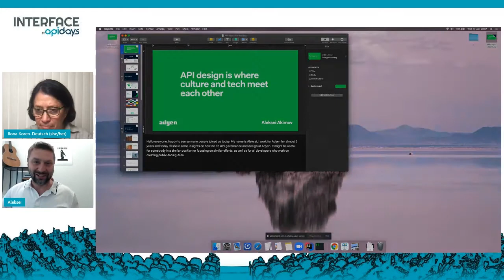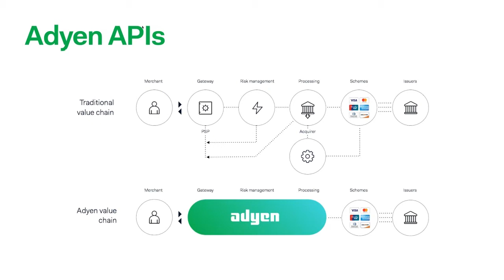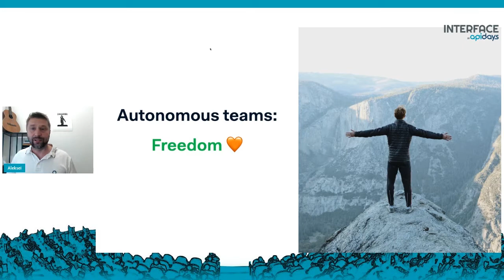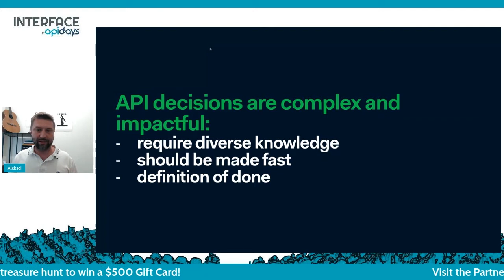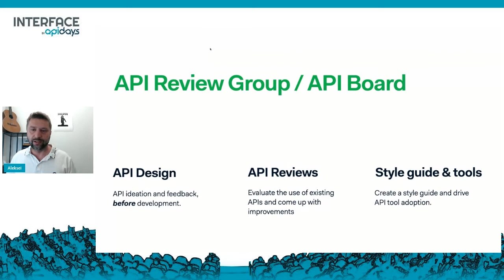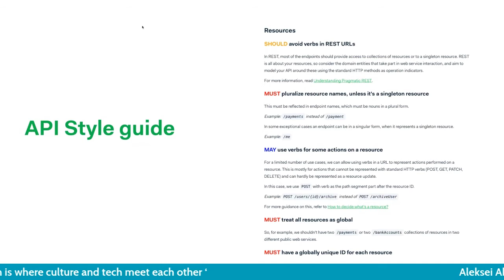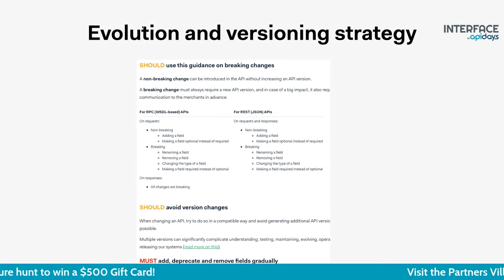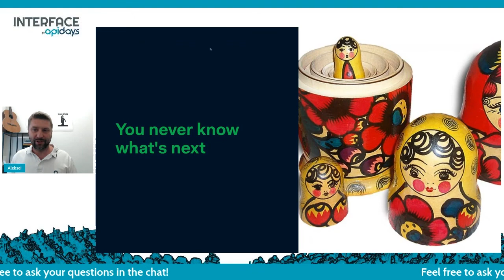Apidays LIVE interface 2021 - API Design is where culture and tech meet each other By Aleksei Akimov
API Design is where culture and tech meet each other
Aleksei Akimov, Head of API at Adyen